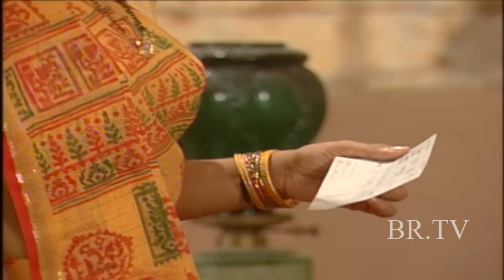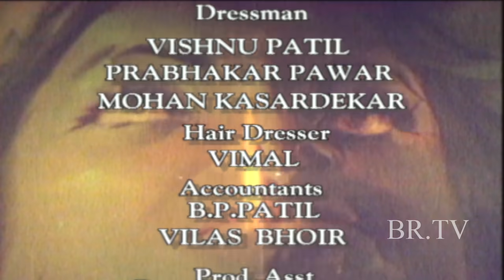Aurat | BR Chopra Hindi TV Serial | Episode - 39